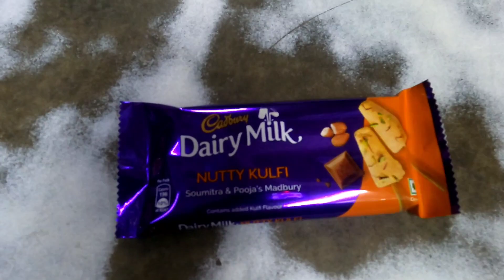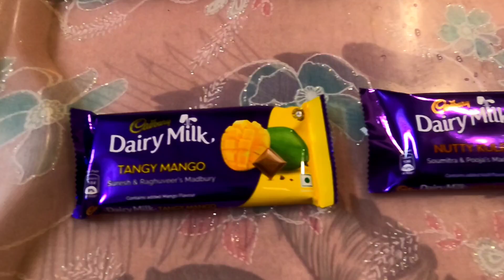Cadbury Dairy Milk l Nutty Kulfi l Tangy Mango l Review l Inder Kumar Vlogs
In this Video, I reviewed the Cadbury Dairy Milk Chocolates 2 New Flavours which is Nutty Kulfi and Tangy Mango.

inder kumar vlogs
nutty kulfi
tangy mango
mrp 45
how to
cadbury chocolate ka wholesale business kaise kare
cadbury chocolate ka wholesale rate

Regards